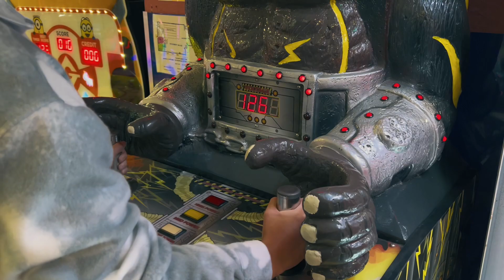TRYING THE WORLDS WORST SHOCK MACHINE *INTENSE*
Attempting to win on the claw machine, trying the most intense shock machine, unboxing a mystery blind bag of toys, going to watch the Five Nights at Freddy’s movie, and getting a phone call from a phone booth in the middle of the night… what’s there not to like?

Anyways I Will CATCHYA LATER!